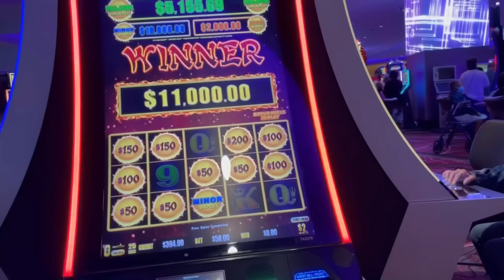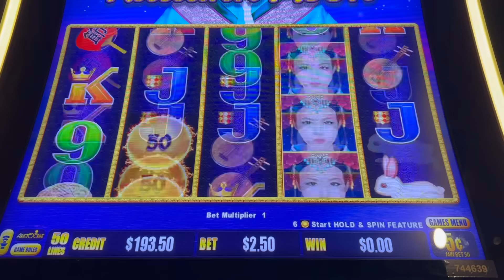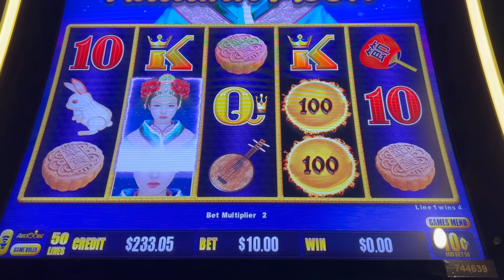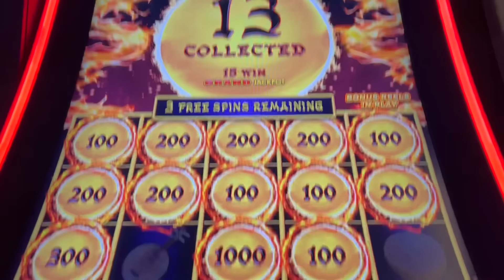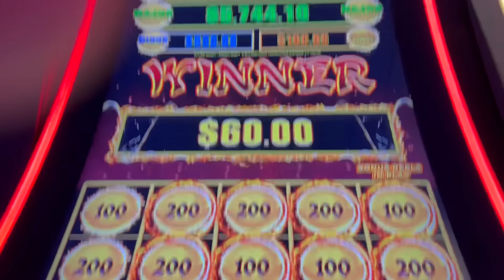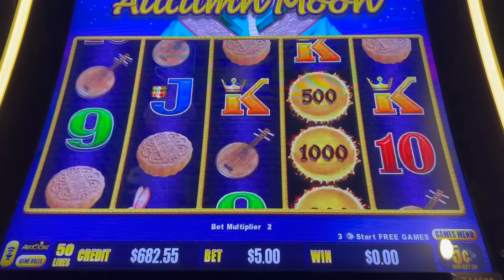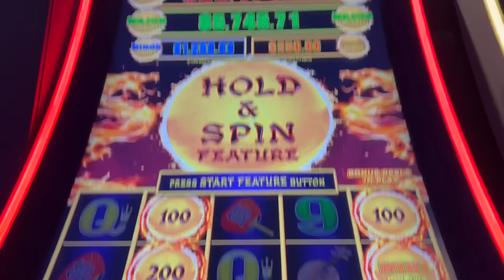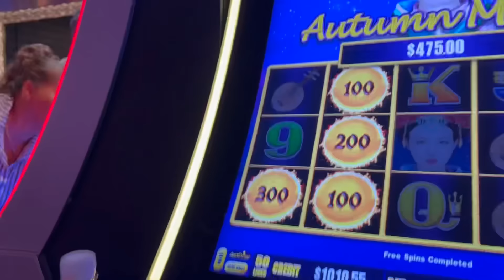I PUT $200 INTO AUTUMN MOON. I GOT A BONUS ON $25 BET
Welcome to NN slot have fun!! channel. I won the profitable on this session on Dragon Link - Autumn moon slot machine near by Starbucks coffee shop at Yaamava’ Casino. I started woth low bet to kept bank roll before betting highter up to from $2.50 , $10 to $25 bet.

This video is the 6th games that i was playing on long holiday weekend labor ‘s day. It is the 1st game that I played on Saturday ,September 3,2022. A day that I got my money back from that I losses 2 games Last night.

Song : Recess￼
Artist : TrackTribe

The proposed of all videos that I have been making for entertainment and sharing of my bad or good experience in slot machine games. However the most videos, I preferred to good experience 🎰 It dose not for promote gambling or advertising.  Please gamble by responsible. For +18 year olds only.